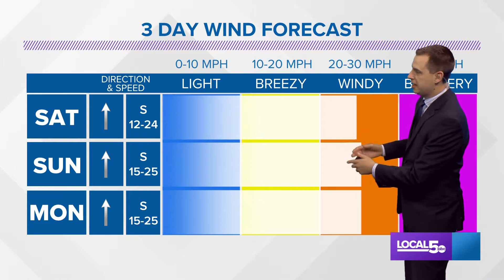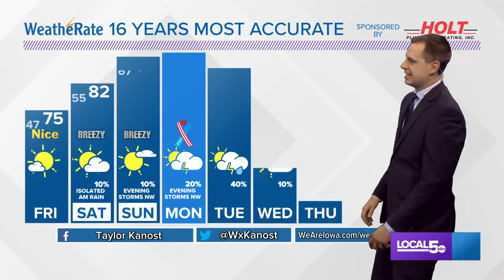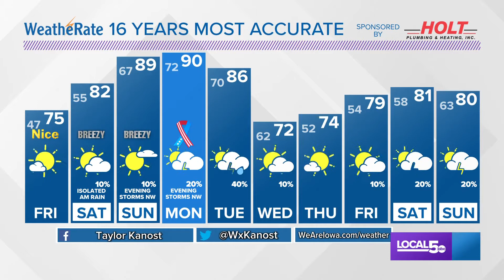Iowa Weather Update: Sunshine finally returns on Friday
Dry, sunny, & warmer to end the week.